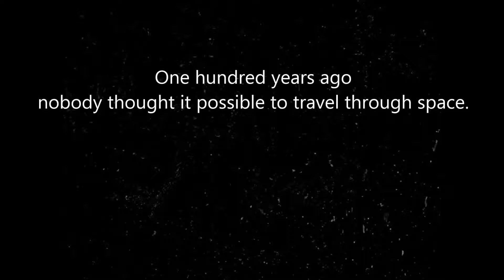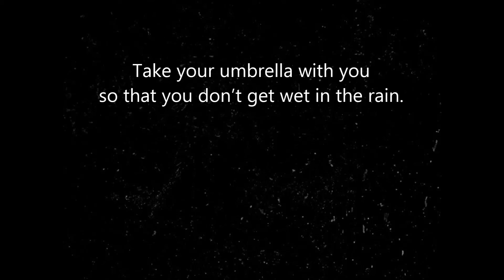英作文トレーニング 23「スマホ依存を断つ」etc.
「英語は独学で話すことができるようになる！！」

一つの日本語文に対応する英文は一つとは限りません。
微妙なニュアンスの違いで、対応する英文は変化することをいちおう知っていてください。
解答として示されている英文は、一つの模範例として学習するようにしてください。

考慮時間は約5秒ですが、5秒では長すぎると感じる人は、Youtubeの速度変更機能を利用（画面下の「設定」→「再生速度」をクリック）してください。

5秒では短すぎると感じる人も、Youtubeの速度変更機能を利用（画面下の「設定」→「再生速度」をクリック）したり、一時停止ボタンを押したりして対応してください。

キーボードを利用できる場合は、Shiftキーを押しながらピリオドキーを押すと速度がアップし、カンマキーを押すと速度がダウンします。

その他にも役立ちそうなキーボードの操作をいくつか紹介しておきます。

K（ケー）キーは、一時停止 / 再生。
J（ジェー）キーは、10 秒巻き戻し。
L（エル）キーは、10 秒早送り。
左矢印キー / 右矢印キーは、5 秒巻き戻し / 早送り。
数字の 1～9（テンキーは除く。）動画の 10～90% の位置に移動。
数字の 0（テンキーは除く。）動画の先頭に移動。

これら以外にもいろいろな操作の仕方があります。

スマホ依存を断つ1つの方法は、画面をグレースケールに設定することです。
One way to wean yourself from your smartphone is to set your phone to grayscale.

かねてお知らせしたとおり明日パーティーを開きます。
We’re giving a party tomorrow as I have already told you.

そのレスリングの試合は実におもしろかった。
I really enjoyed the wrestling match.

100年前、宇宙旅行を可能と考えた人はなかった。
One hundred years ago nobody thought it possible to travel through space.

彼は上着を脱いだ。
He took off his jacket.

小麦はこの地域の主な作物です。
Wheat is the chief crop in this area.

虫が背中をもぞもぞしているような気がした。
I felt as if some insects were crawling about over my back.

こんなに朝早くては頭がまともに働かない。
I can’t think straight this early in the morning.

ホテルの窓から富士山が見えた。
We saw Mt. Fuji through the hotel window.

雨にぬれるといけないから傘を持っていきなさい。
Take your umbrella with you so that you don’t get wet in the rain.

引用・参考文献：

学研　ニュー・アンカー英作文辞典
三省堂　ウィズダム和英辞典
小学館　プログレッシブ和英辞典（第2版）
三省堂　ニューセンチュリー和英辞典（第2版）
大修館書店　ジーニアス英和辞典（第5版）
大修館書店　ジーニアス和英辞典（第3版）
研究社　新英和中辞典（第6版）
研究社　新和英中辞典（第5版）
NHKラジオ英会話テキスト　2018年6月号

英和辞書・和英辞書ともに、学研・三省堂・小学館・大修館書店・研究社のものはおススメです。

また、リスニング教材としてはNHKのテレビ・ラジオ英会話番組が良いと思います。